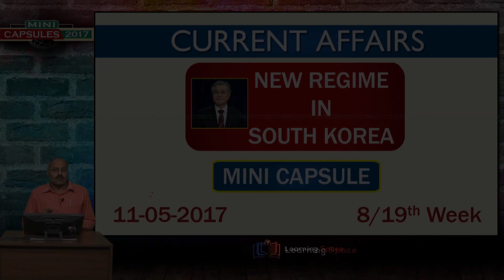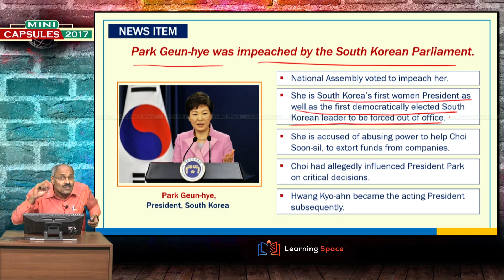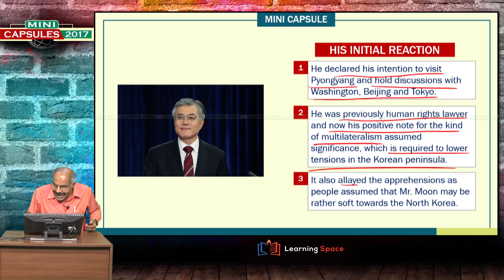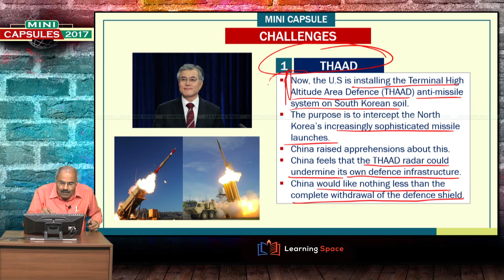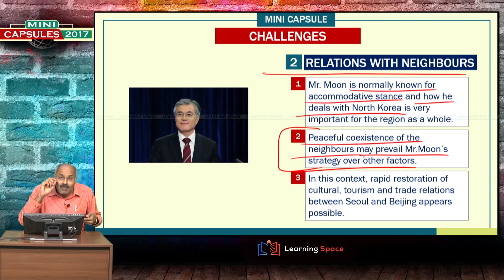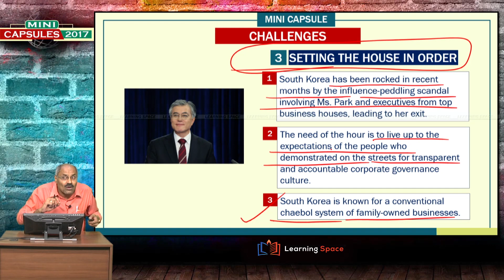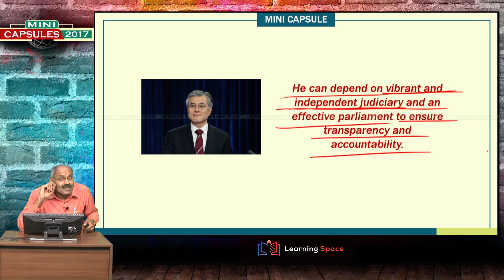"NEW REGIME IN SOUTH KOREA" Mini Capsule - 8 of 19th Week (8th May to 14th May) of 2017.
Every week, students will have a new series “Good Morning New India”, which indicates important aspects of the day.
“Mini Capsules”, provide a moderate analysis and “Capsules”, provide a detailed analysis on diverse and relevant topics.  As usual, our regular modules, ‘Facts and Figures’ and ‘Why and How’ will be continued during the weekends.
This Video is "NEW REGIME IN SOUTH KOREA" Mini Capsule - 8 of 19th Week (8th May to 14th May) of 2017.